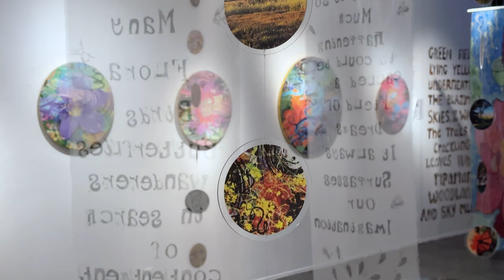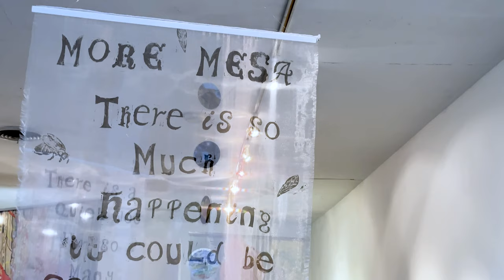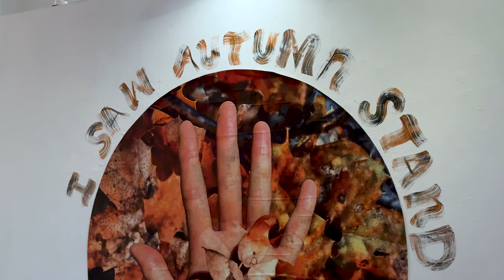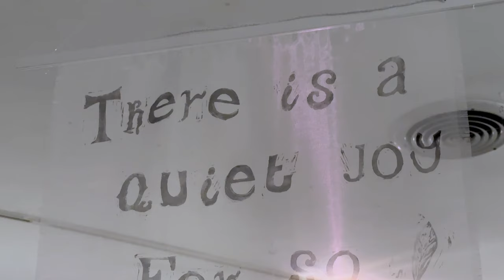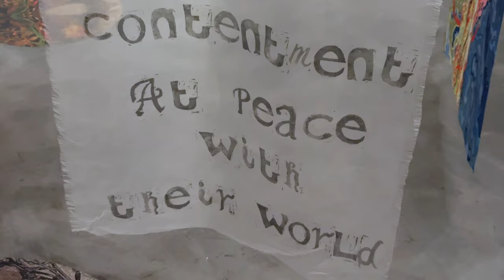Kerrie Smith: Portals and Pathways / Gallery 825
Portals and Pathways
Solo Exhibition by Kerrie Smith
Gallery 825, LA Art Association

English Artist Kerrie Smith was born in Somerset County, England and now resides in California. Smith attended Central Saint Martins School of Art, London, England, she received her B.A. with Honors in 3-Dimensional & Theater Design. After a successful career as a Theater-Set designer Ms. Smith returned to painting and photography full time and has exhibited nationally.